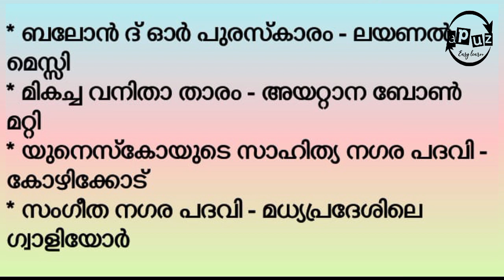Current affairs 2023 OCTOBER for PSC & Students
News paper